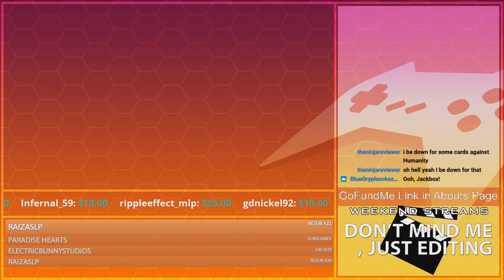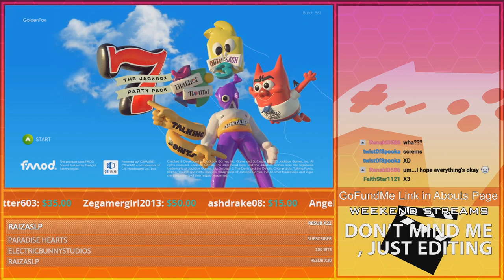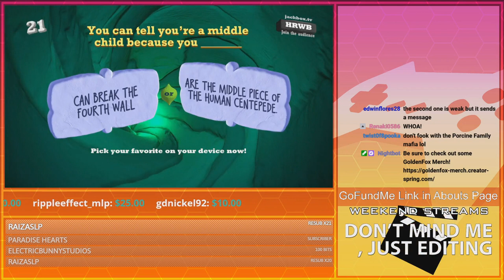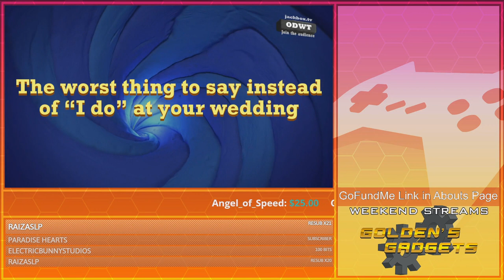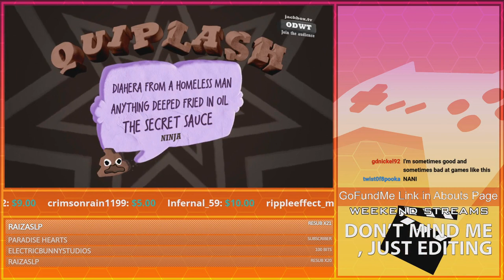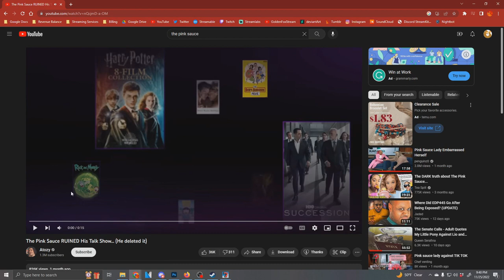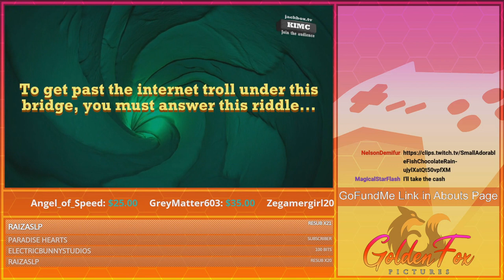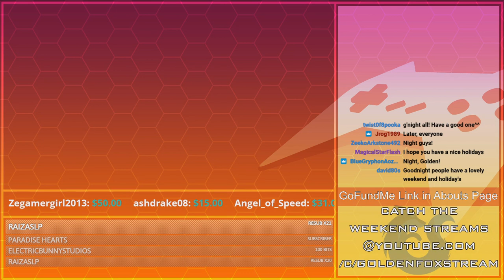Postshow Shenanigans 11/25/2022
Playing some silly games with the audience again!